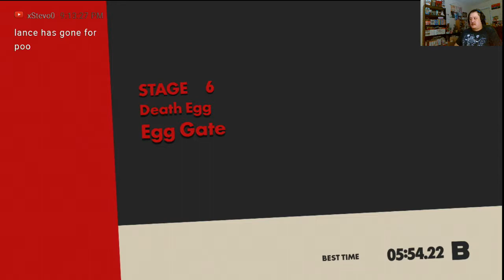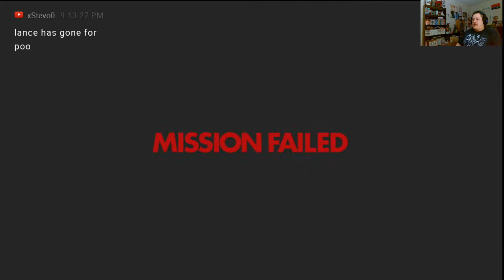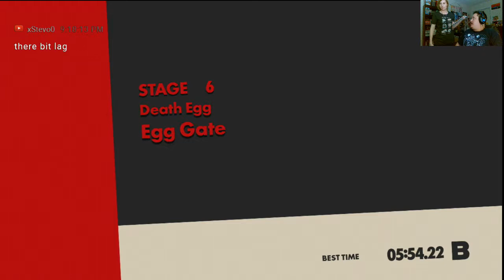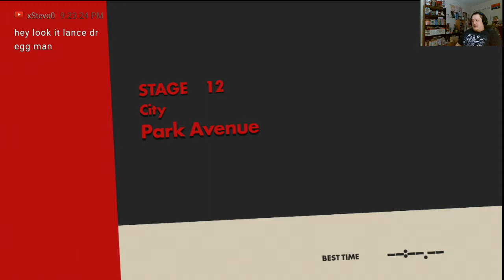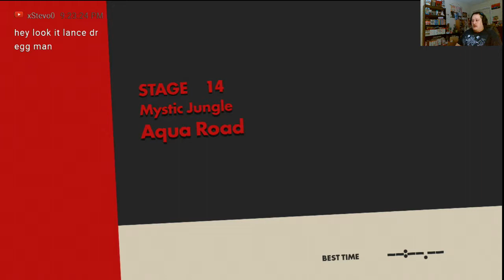Sonic Forces Gameplay 3 2D Sonic Steals the Show (Nintendo Switch)